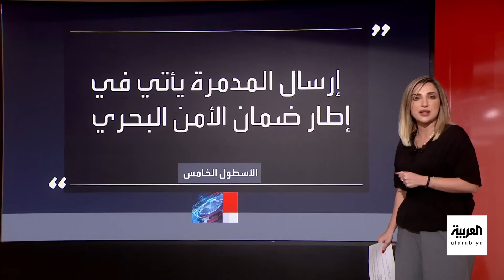مدمرة بحرية أميركية جديدة تصل "المتوسط" لدعم إسرائيل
مدمرة أميركية جديدة تصل "المتوسط" بجانب حاملة الطائرات "جيرالد فورد" لدعم إسرائيل.. تعرف على قدراتها
لمعرفة أحدث المستجدات.. عبر البث المباشر من هنا ⤵
وبإمكانكم متابعة العربية على منصات التواصل